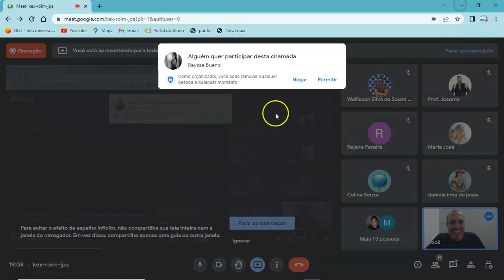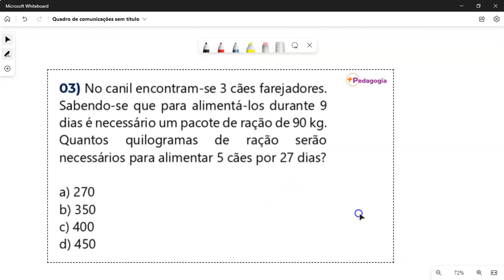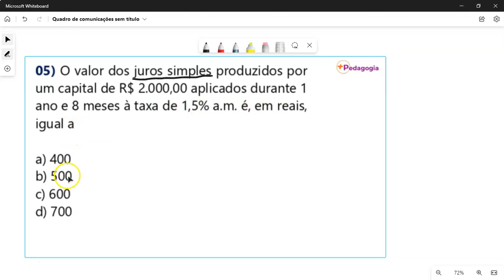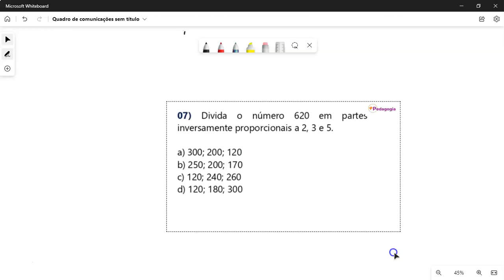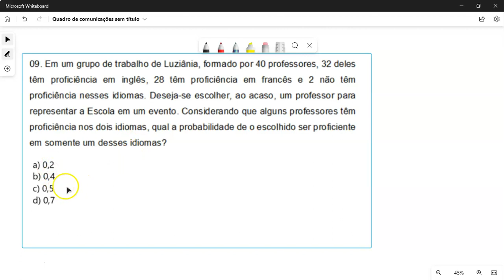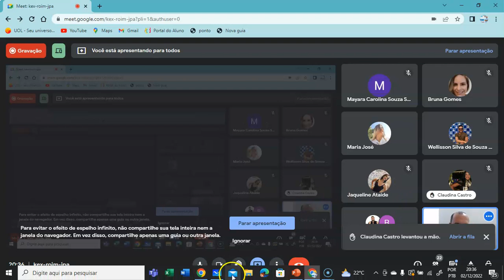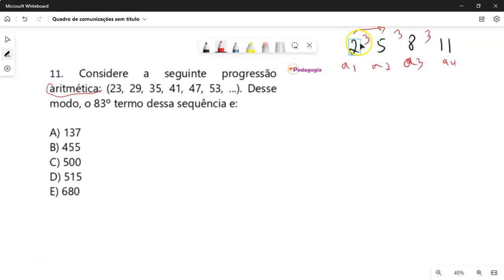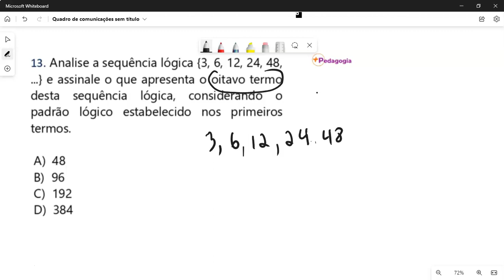Aula 01 Cursinho de Luziânia